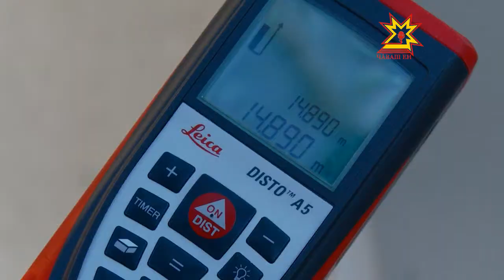«Табак туртассине чакарасси çинчен»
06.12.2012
Ачасене пируспа эрех-сăран сиенĕнчен упрас ыйтăва патшалăх пысăк тимлĕх уйăрать. Çак тĕллевпех «Табак туртассине чакарасси çинчен» калакан федераллă саккуна йышăннă. Вăл еплерех пурнăçланнине тăтăшах тĕрĕслесе тăраççĕ.